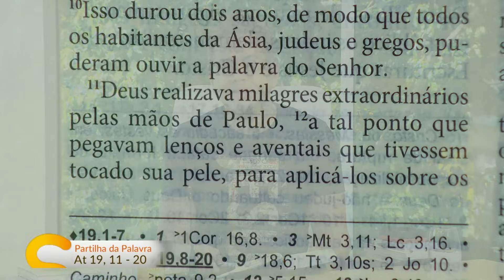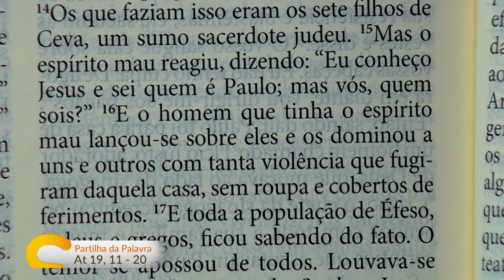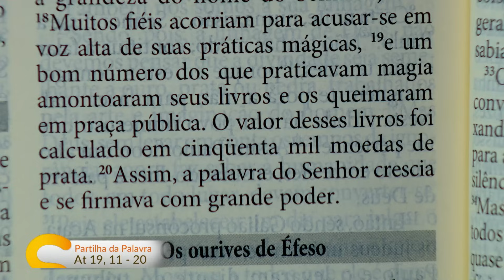Sorrindo pra Vida (21/09/2023) Partilha da Palavra com Márcio Mendes